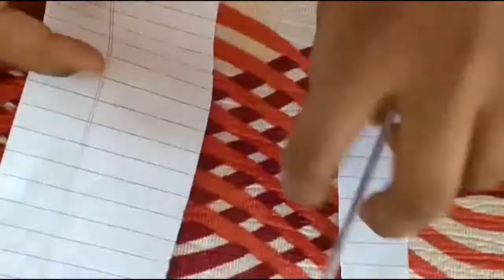How to make papper lamp at home with A4 sheet very easy🥳🥳🥳🥰👌😎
ഇന്നത്തെ എൻറെ  paper lamp video ഇഷ്ടപ്പെട്ട എന്ന് വിചാരിക്കുന്നു ഇതെൻറെ ഫസ്റ്റ് വീഡിയോ ആണ് ഇനിയും വീഡിയോയും വരും എന്നെ സപ്പോർട്ട് ചെയ്യണം 🥰🥰🥰😎😎

Bell icon 🔔🔔